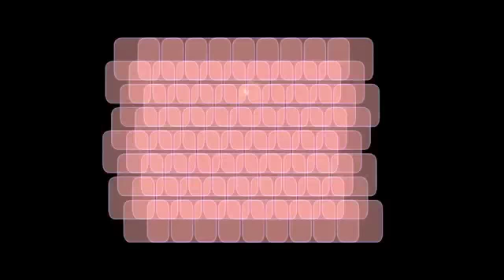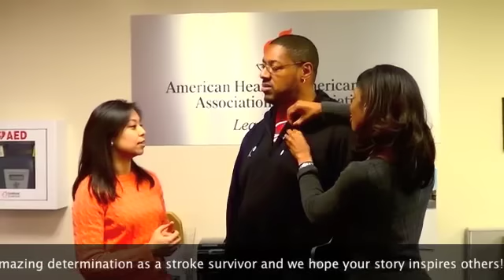INSPIRATIONAL "POWER TO END STROKE" TESTIMONY! "I CAN WIN" LEO MAN CRAIG WEDGEWORTH '88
April 19th, 2013 9:00 PM until...Celebrate life! Be inspired by a stroke survivor's story Craig Wedgeworth. During his 25th year High School reunion he will be honored at a reunion event in his honor. Leo Catholic High School class of 88 and The Alumni Team will host a bowling challenge and fundraiser bringing stroke awareness to the community and bowling for fun and a worthy cause.